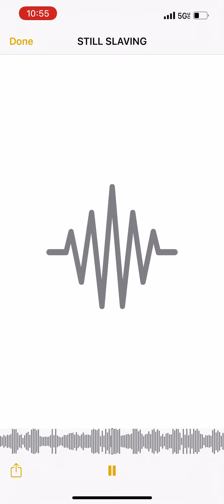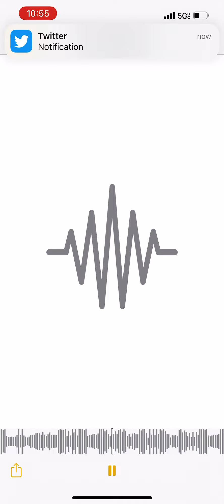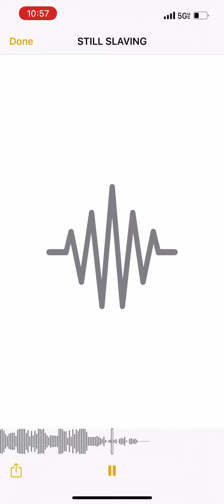Adrien Broner - Still Slaving